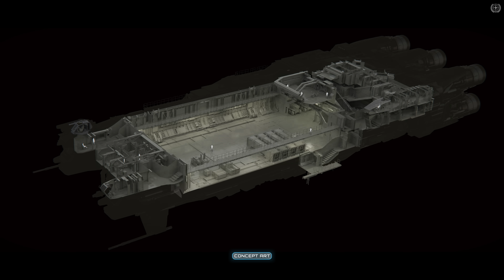Inside Star Citizen: Dev Diary: Gavin Rothery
Ever wondered what a day in the life of a concept artist consists of? Tune in for an insider's perspective from the renowned artist Gavin Rothery, who has produced more vehicle concept art for Star Citizen than any other artist.